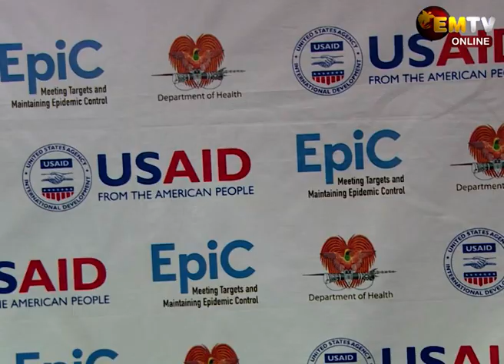DIAGNOSTICE NETWORK RESULTS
Family Health Inter-nation 360 had its Diagnostic Network Optimization Result Dissemination Workshop today in Port Moresby.

The workshop aims at discussing the findings and provides recommendations about how to use these data back in the provinces to improve diagnostic Network.